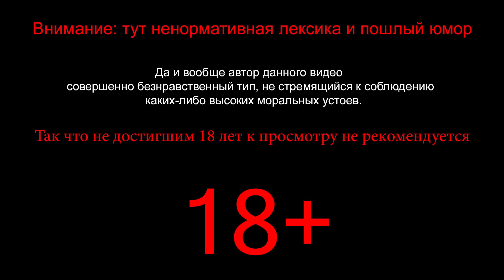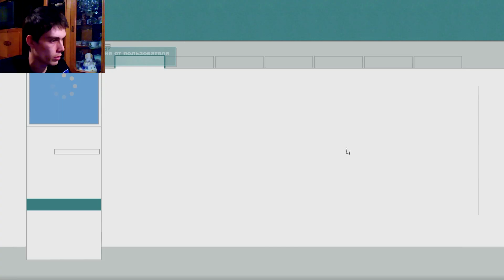South Park The Stick of Truth Прохождение НОВЫЙ РАНГ #10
Прохождение South Park The Stick of Truth.